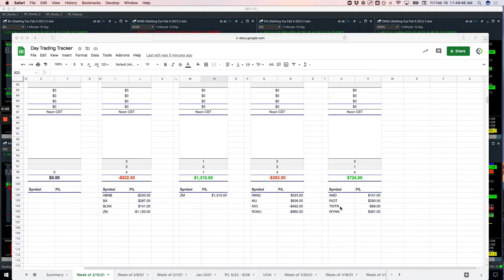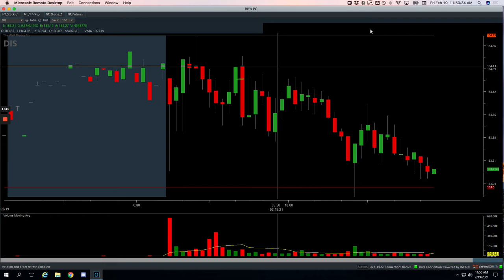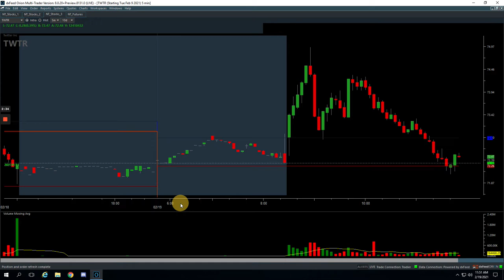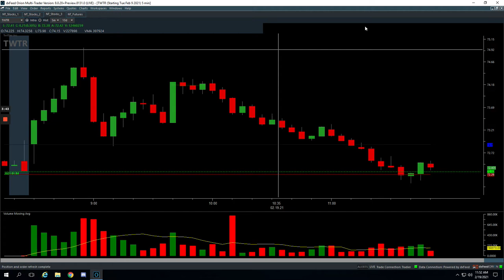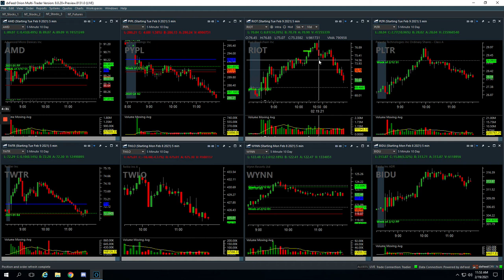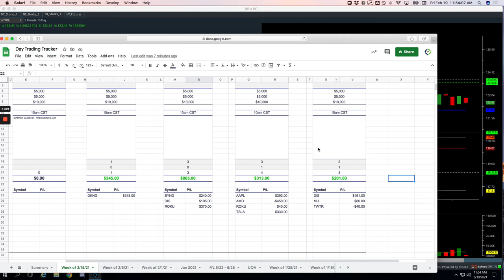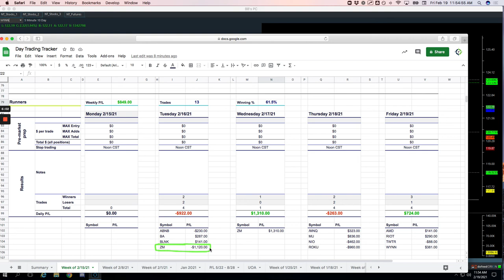Day Trading Recap: 02-19-21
👉 Biggest winner - WYNN

YouTube.com/navigationtrading
Facebook.com/navigationtrading